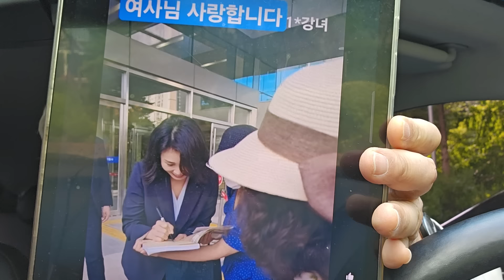김혜경, 법정에서 검사 신문도 거부하더니 밖에서 보인 충격 행동